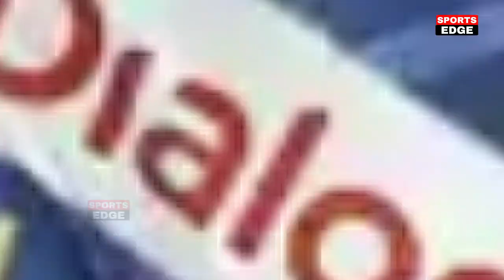Asia Cup 2023 देखिये, Srilanka के खिलाफ अभ्यास मैच में आया Pandya Surya का तूफ़ान,देख Dhoni भी हैरान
India Vs Pakistan full Highlights | Ind Vs Pak Asia Cup 2023 full match Highlights | Kohli Pandya